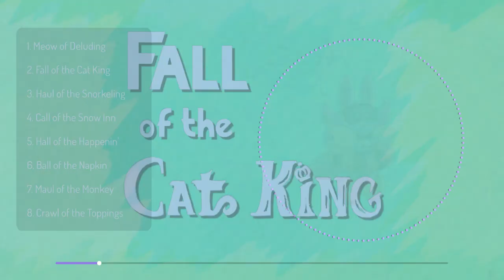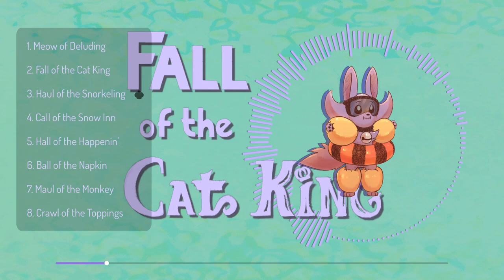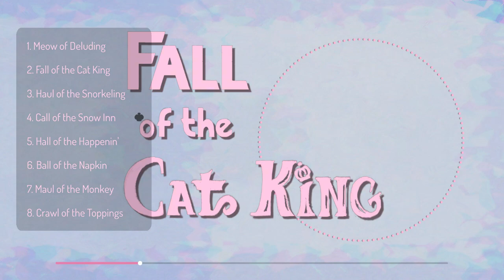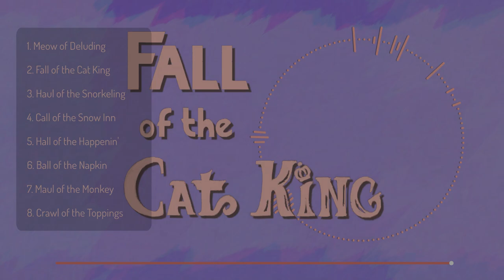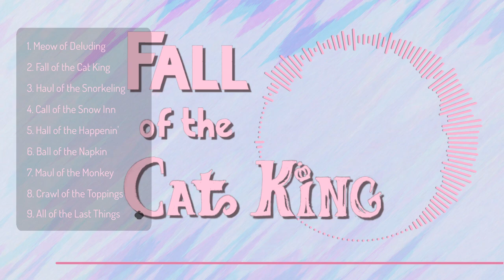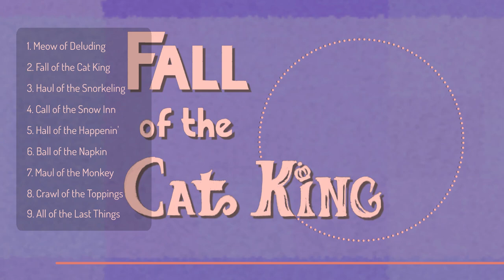FALL OF THE CAT KING (Full Album + Music Video)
Fall of the Cat King is a music video and album consisting of stories that take place in the Cat Kingdom in the form of 8 songs.

Incredible art, animation and character design by my very talented friend FrostyFoxfire!

1. Meow of Deluding
Gather 'round, and let me pass on the age old tale of the Cat King and all that surrounds him.

2. Fall of the Cat King
A story of a cat met with an extraordinary fate and the eventual destruction brewed by his own hubris.

3. Haul of the Snorkeling
A side story, more specifically the beach episode where Cat Kid plunders treasures untold.

4. Call of the Snow Inn
In a desolate snowscape, the innkeeper of a cozy safe haven is riddled with worries of her departed friend.

5. Hall of the Happenin'
The museum where noteworthy events, some perhaps otherworldly, are recorded and celebrated on pedestals.

6. Ball of the Napkin
With napkins swept away by the wind, an outdoor ball is held by the Cat Kingdom and, unbeknownst to them, they seal their fate by reliving the events of a kingdom long gone.

7. Maul of the Monkey
A group soon-to-be of rat heroes gather together by happenstance to oppose the enraged and dangerous Rangotan.

8. Crawl of the Toppings
A continuation of an epic saga, a heroine from another land leads the way into the pizza-themed dungeon of the evil antagonist in order to fight the final battle for the peace and good of all.

Also available on pretty much any streaming platform of your choice!

Concept Art for the Cat King!

Timestamps:
0:00 Meow of Deluding
0:12 Fall of the Cat King
2:35 Haul of the Snorkeling
5:04 Call of the Snow Inn
8:05 Hall of the Happenin'
11:54 Ball of the Napkin
15:59 Maul of the Monkey
19:32 Crawl of the Toppings
23:56 All of the Last Things